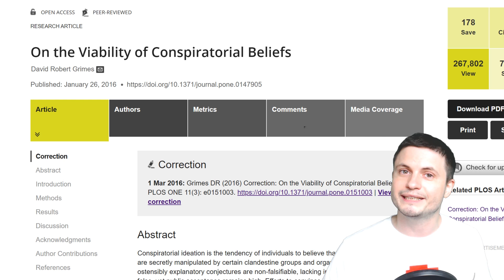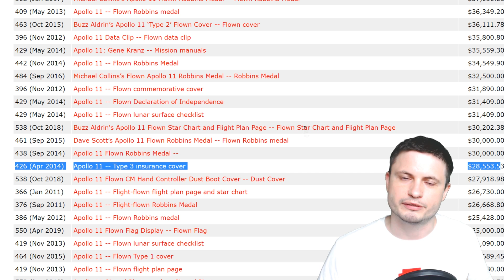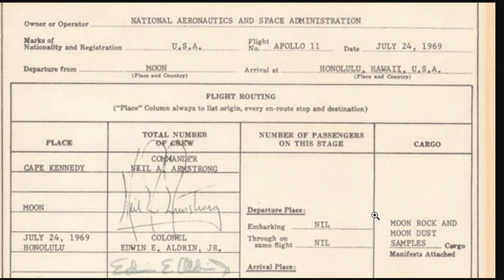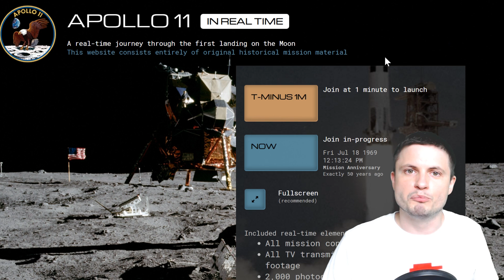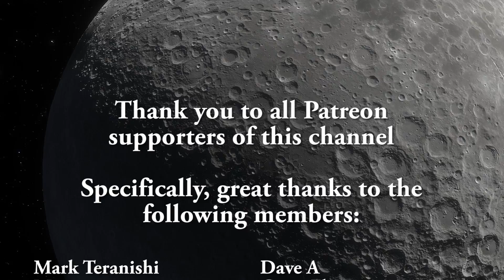Stranger Apollo 11 Moon Landing Facts You Probably Didn't Know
Hello and welcome! My name is Anton and in this video, we will talk about Apollo 11 mission facts you probably didn't know about to celebrate the 50th anniversary of the Moon landing.

1GFiTKxWyEjAjZv4vsNtWTUmL53HgXBuvu

Specifically, great thanks to the following members:

Mark Teranishi
Mayumi
Morrison Waud
Vlad Manshin
Lilith Dawn
Daniel Rosvall
Greg Lambros
Nick Dolgy
Luminger
UnexpectedBooks.com
Richard Colombo
Bartholomew Macaluso
Jer
Lauren Smith
Michael Tiganila
Albert B Cannon
Konrad Kummli
Lyndon Riley
Michael Mitsuda
Jordan
Dave Blair
Ralph Spataro
George Williams
Shinne
Alexander Leimbeck
Jakub Glos
Johann Goergen
Henry Spadoni
Adam Lee
Jake Salo
Mercei Levi
LS Greger
Gordon Cooper
Tracy Burgess
Kai Raphahn
Sander Stols
Sergio Ruelas
Vinod Sethi
Russell Sears
Jayjay Volz
AA
Olegas Budnik
Robert Wyssbrod
Anataine Deva
Zachary Fluke
Madzor
Daniel S
RandalM
L Joseph Parker
Gary Steelman
Michael Koebel
Shelley Passage
Liam Moss
Bodo Graßmann
Steven Aiello
xyndicate
Honey Suzanne Lyons
Becky
Steven
Chase Staggs
Dale Andrew Darling
James Myers
Peter Hamrak
Niji
Matthew Lazear
Steve Wotton
Brian Szkotak
Mr Fluffington
Anton Reed
TBPony
Charles Nadeau
Minovsky Man
Anton Newman
George Lincoln Rockwell
Dave A
GrittyFlix
Paul Koploy
Sal Carrera
Doug Baker
Doug MacDonald
Jacob Spencer
Robert MacDonald
Rock Howard
Daniel Coleman
Lee Densmore
Sir David Coyne
brian plummer
David Lewis
JohnTaylorWalker
Kyle eagle
Jon Haynes
Tarik Qassem
Claye Griffith
George Naumov
Michael J Fluharty
Howard Zhang
Hampton Tunis
Nathan Egan
Janne Vuorenpää
Lynn Johnson
Rob Law
Scary ASMR
Eric White
Ivan Gallagher
Troy Schmidt
Jordaen Davids
Greyson Flippo
Thierry Ray Jehlen Gasnier
William Warren
Bill Codair
Douglas Burns
Andrée Rosén
Chaos Gamer
Jan Šoulák
Alberto Diaz Saldana
Harry Evett
Rafael Aguila
Kearny Li
Marcin Jan
Adam Smith
Aaron Fineout
Aanand Joshi
Uwe Böhnke
Deanna Korell-Hall
Carla
Samuel Mathison
Josh Shultz
Dipen Bhattacharya
Tedd Speck
rfc1135
gene valle
david jungerman
JL Solidum
Doug Beeferman
Joseph Thompson
Brittany House
Luciano Sanchez
Lisa Stadlbauer
tom g.
Arp Lee
Lisette Ramos-Voigt
Rs Wlms
Reynir Örn Bachmann Guðmundsson
Márton Fülöp